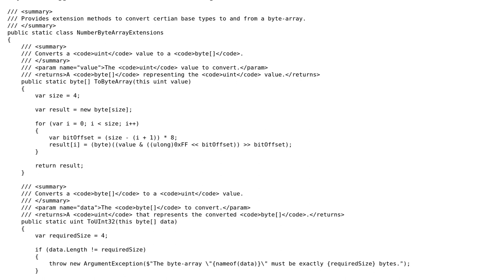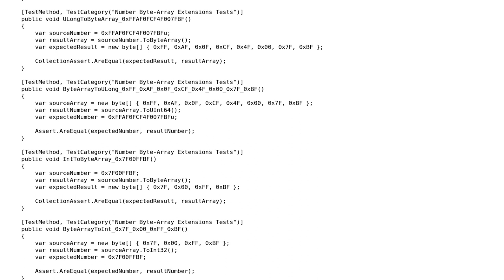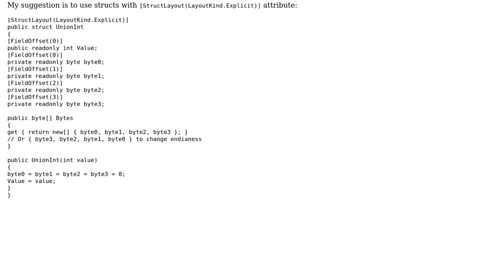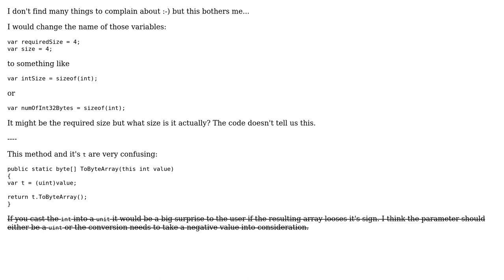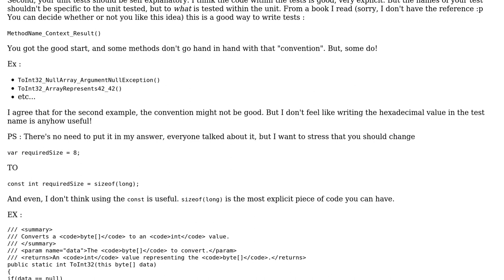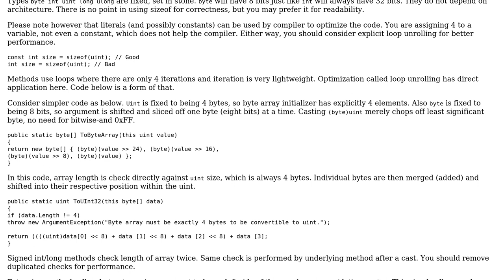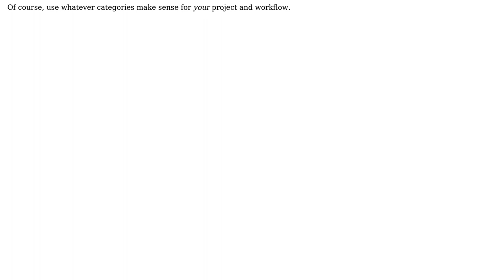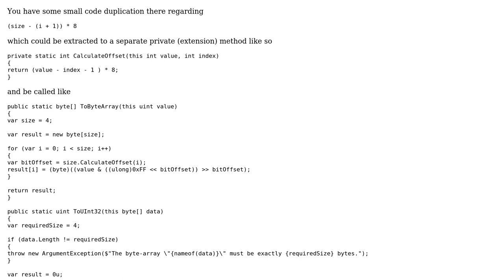Code Review: Numbers to byte-arrays and back (7 Solutions!!)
Code Review: Numbers to byte-arrays and back

With thanks & praise to God, and with thanks to the many people who have made this project possible! | Content (except music & images) licensed under CC BY-SA | Music | Images & others | With thanks to user t3chb0t user RubberDuck user Mathieu Guindon user IEatBagels user Heslacher user Dmitry user Der Kommissar user ArekBulski user 200_success and the Stack Exchange Network Trademarks are property of their respective owners. You are responsible for your own actions.